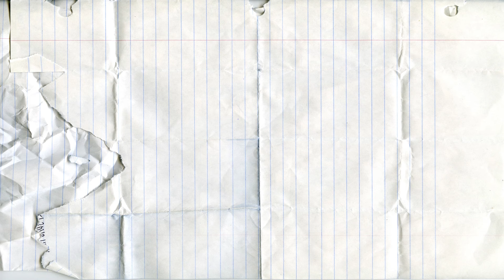Aprender colores con McDonald's Cheeseburger para niños |Cómo hacer una enorme hamburguesa de madera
En este video aprende los colores con juguetes  para niños. Cómo hacer una enorme hamburguesa de madera. 3 hamburguesa con juguetes  para niños. Video educativo para niños.